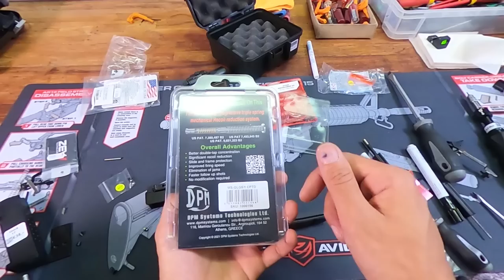Pimp My Gun - GLOCK 34 Tuning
Martin baut seine neue Glock 34 mit ausgewählten Tuningkomponenten zusammen und zeigt euch wie man diese einbaut und welchen Zweck diese Teile erfüllen.